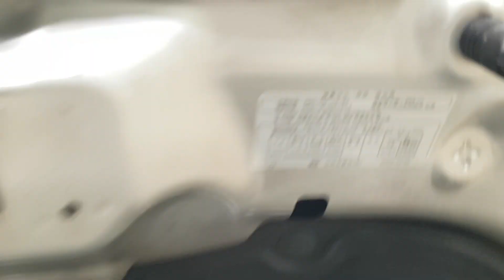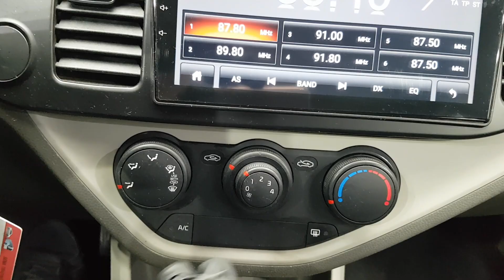KIA MORNING 2016 EN VENTA! GT313409 | Vehículos Coreanos Sena Trading